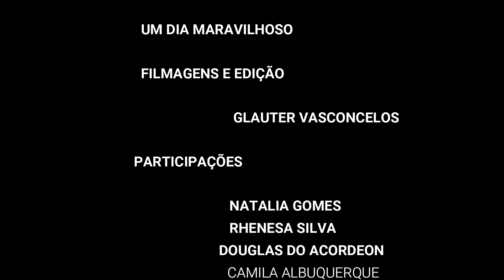POÇO DA ONÇA EM PEDRA BRANCA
UM DIA MARAVILHOSO, LUGAR LINDO E FAMILIAR..